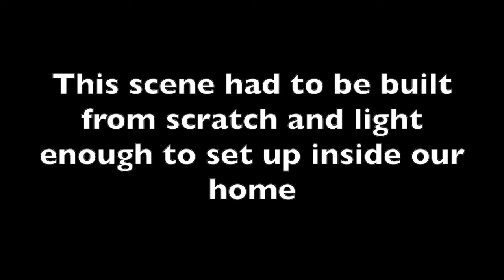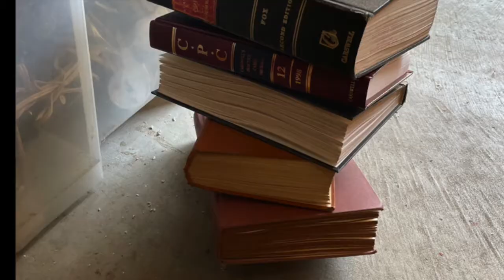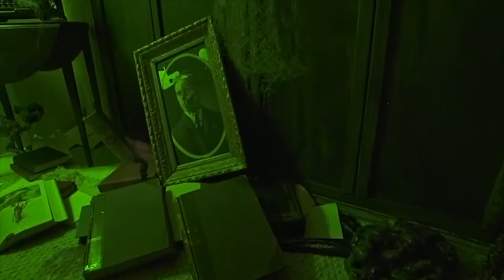Abandoned Library scene 2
Anmore Manor-Haunted House " building of the Library scene"